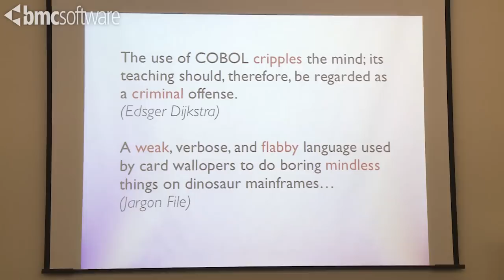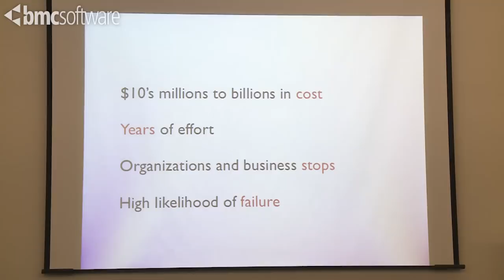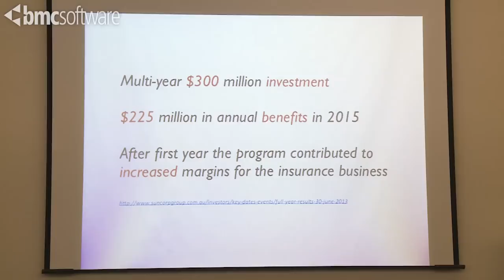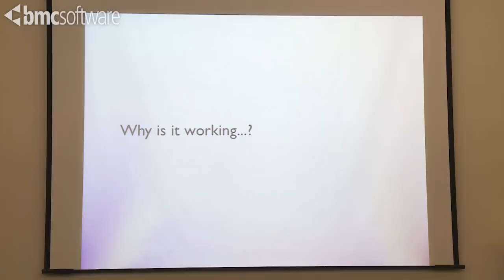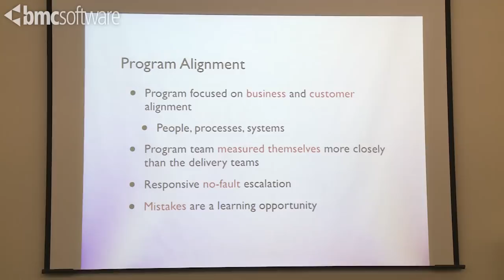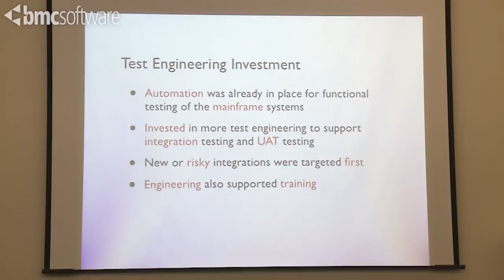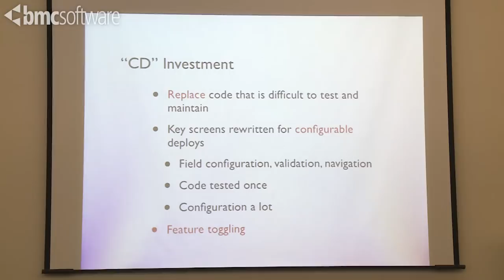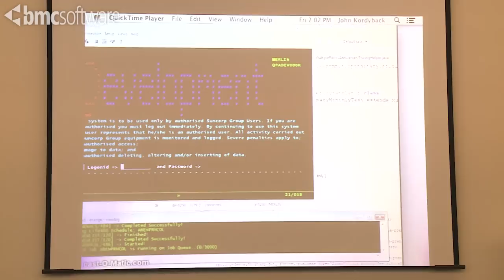From Mainframes to Continuous Delivery in 1000 Easy Steps by John Kordyback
When enterprise environments include Cobol mainframes, financial systems, and complex integrations across dozens of internal and external facing business systems then the task of moving to a responsive enterprise is overwhelming. Based on a large program with ThoughtWorks, John Kordyback will honestly discuss the successes and obstacles of moving to continuous improvement and delivery in the regulated insurance domain which included web and mobility, mainframes, and the integration of dozens of enterprise systems.

John Kordyback is a Principal Consultant with ThoughtWorks supporting large projects and programs as a delivery leader and coach. Martin Fowler describes John as "one of our most trusted technical leads" and he is keenly interested in developing leaders and teams to continually improve and apply valuable practices in all areas of their organizations. John has worked in insurance, telecommunications, commodity and securities trading, high tech, and the airline industries. Before his technology career John worked as a researcher and practitioner for people with disabilities.